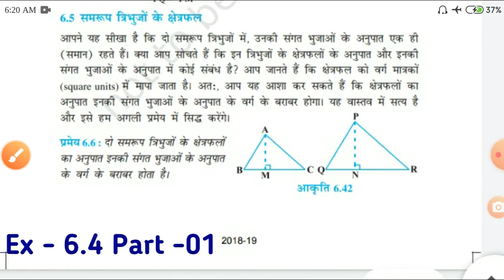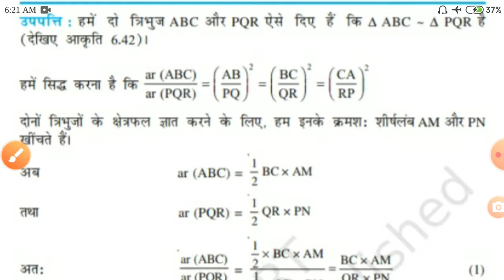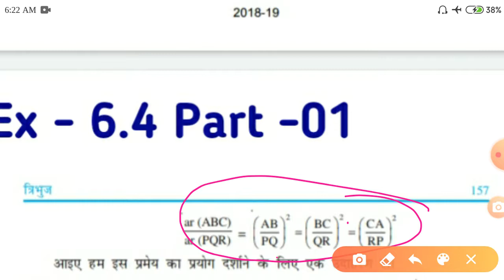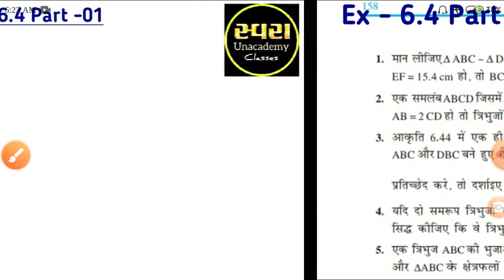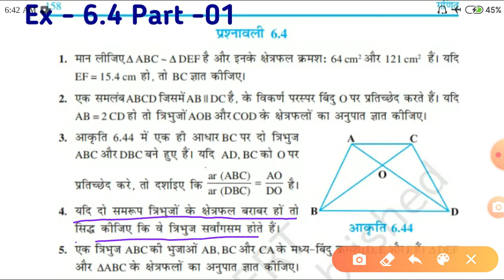Triangle / त्रिभुज NCERT Class -10 Ex-6.4 part -01 with Theorem/ प्रमेय